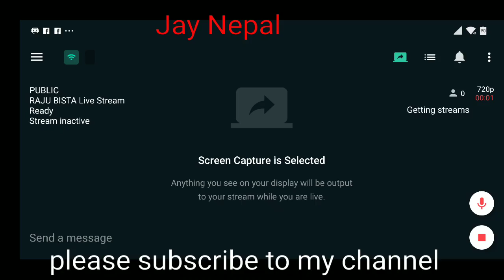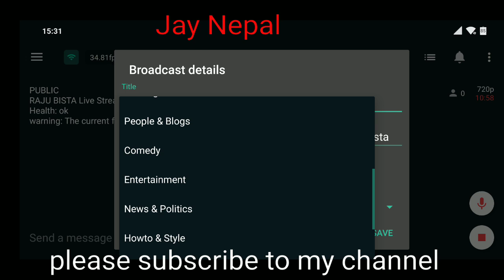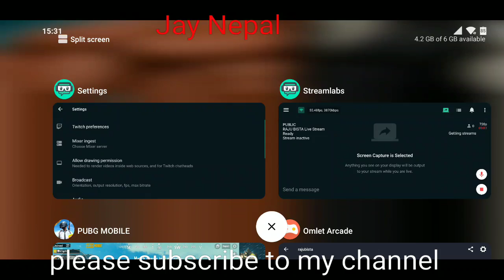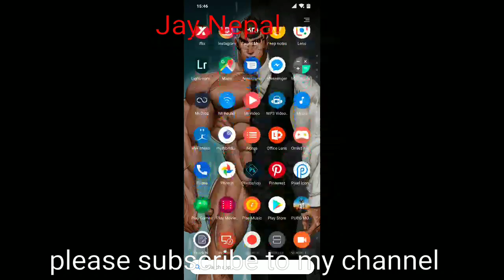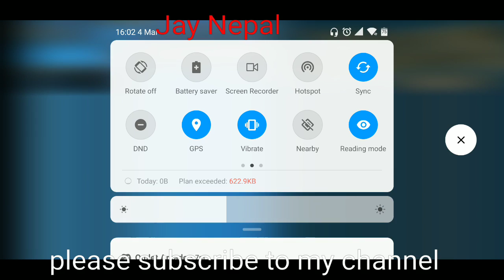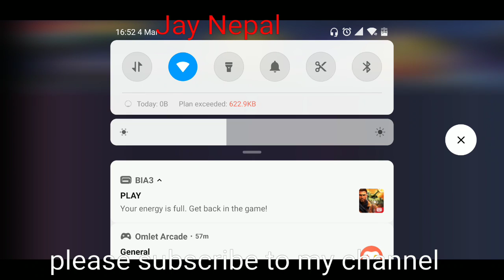RAJU BISTA Live Stream